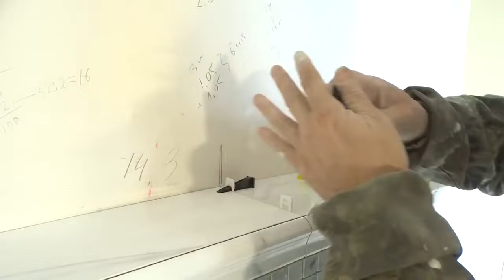Облицовка санузла красивой плиткой + мозаика от А до Я.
Здесь смонтированы четыре части в одну для общего понятия.    Мой второй канал Подписываемся там очень интересно. Мой инстаграм Мой канал на Яндекс Дзен